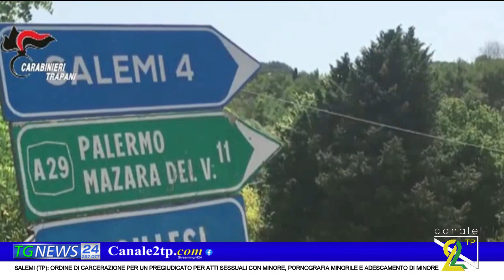SALEMI (TP): ORDINE DI CARCERAZIONE PER UN PREGIUDICATO PER ATTI SESSUALI CON MINORE,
PORNOGRAFIA MINORILE E ADESCAMENTO DI MINORE